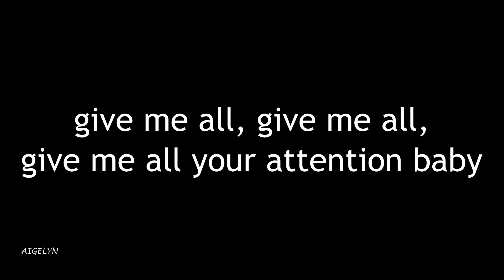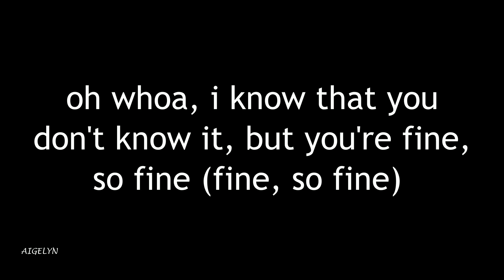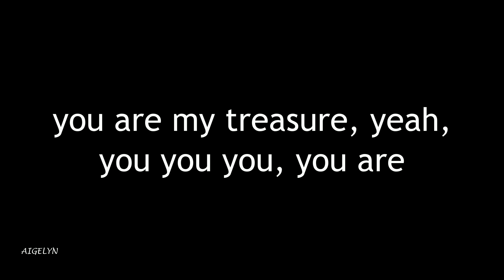Treasure Bruno Mars